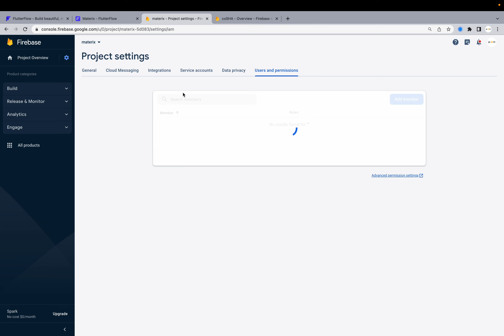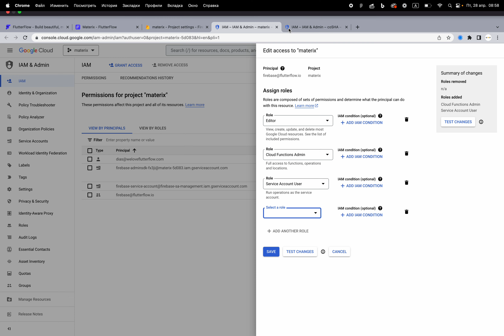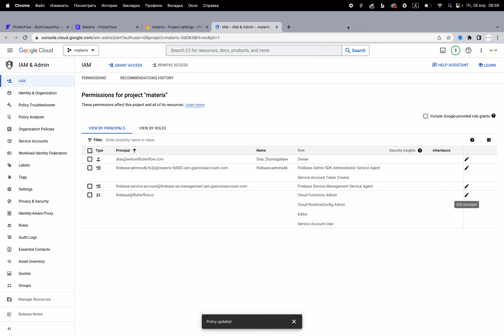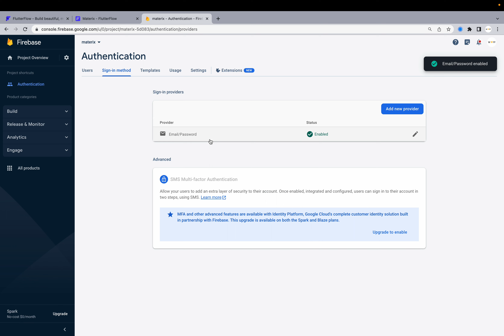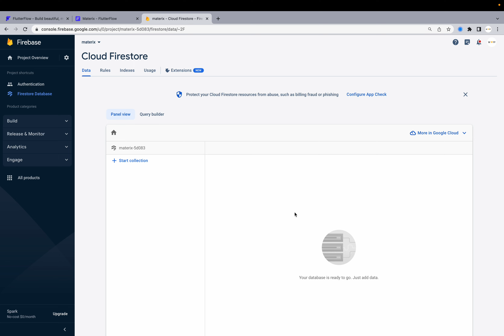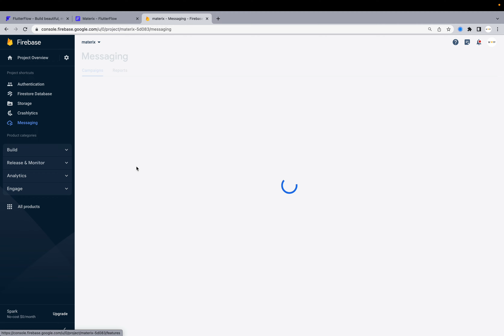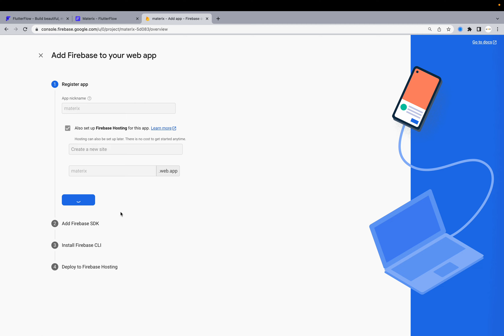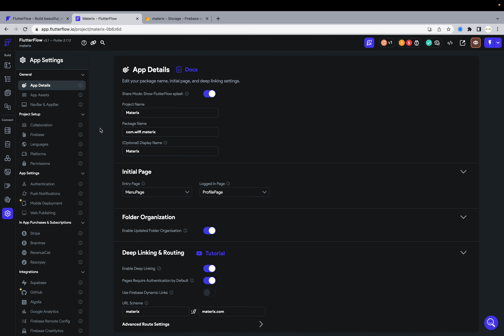FlutterFlow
📲This will help me to do videos more often